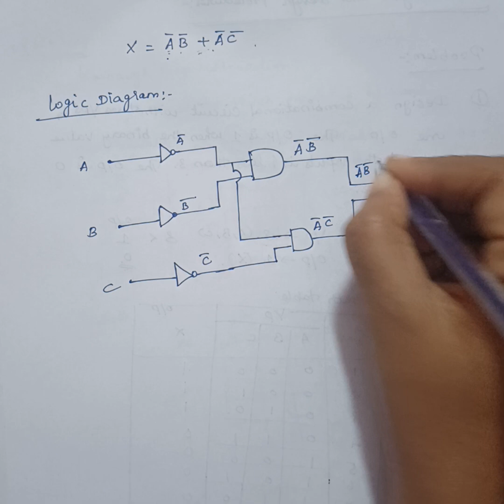CS3351 DIGITAL PRINCIPLES AND COMPUTER ORGANIZATION